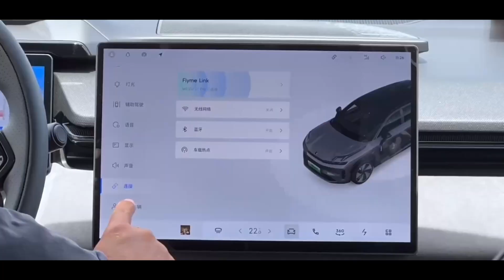Lynk&co 08 EMP PHEV Exterior and Interior, 400 kW (536 HP) , 0-100km/h takes 5 seconds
Lynk & Co 08 PHEV  has a power of 400 kW (536 HP) and a peak torque of 900 Nm. It takes 5 seconds to accelerate from 0 to 100km/h. The 08 is their seventh model. Lynk & Co is a high-end brand under Geely Holding.

As for the battery, Lynk & Co 08 will feature a 39.6 kWh NMC ternary battery pack good for a 245 km CLTC battery range. Will a full tank, the PHEV has a combined range of 1400 km.

The PHEV is built on the second generation of the CMA platform, which will also underpin the XC60. The CMA (Compact Modular Architecture) was developed by Geely-Volvo and is used in various Lynk & Co and Volvo cars and Polestar 2.

The 08 is a 4WD and features a Lynk E-Motive EM-P plug-in hybrid system with 1.5 turbo ICE and two electric motors. The Linux kernel based Flyme Auto operation system from Meizu interacts with the driver and passengers. Geely finished the acquisition of Chinese smartphone maker Meizu in June last year. Snapdragon 8155 takes care of the computing power.

Exterior
It is indeed a good looker with a rugged design. And don’t be fooled; despite being PHEV with ICE under the hood, the 08 has a closed grille, so it looks like an all-electric vehicle at first sight.

Lynk & Co 08 employs Geely’s EM-P plug-in hybrid system with a 3-speed DHT Pro transmission. Geely claims that the system’s cooling mechanism is highly efficient, enabling a 30% reduction in the grille area. Consequently, the air intake in the bumper’s lower section will effectively cool the internal combustion engine.

The Lynk & Co 08 is categorized as a mid-size SUV, with a wheelbase of 2848 mm and dimensions of 4820/1915/1685 mm. Compared to Lynk & Co’s flagship car, the 09, the 08 is 222 mm shorter, 62 mm narrower, and 95 mm lower. The 08’s size is slightly larger than the BMW X4, Mercedes-Benz GLC, Volvo XC60, and other vehicles in its category. The wheels are 21″.

Interior

While the exterior might be too rough for someone, the interior is clean and sleek. The center tunnel is simple, hiding a wireless charging pad and two cup holders. It features two screens – a 12.3″ instrument panel and a massive 15.4″ infotainment screen. It also has a 92″ AR HUD (Head-Up-Display). Thanks to Flyme Auto OS, the smartphone and SW quality connectivity are excellent.

Editor’s comment
Lynk & Co already sells in Europe; it offers the 01 PHEV SUV in Netherlands and Germany. In China, Lynk & Co sells six models: 01, 02, 03, 05, 06, and 09, all offering PHEV and mild hybrid (so basically pure iCE) variants. In China, Lynk & Co marketed itself as a hip-ish brand for rebellious millennials with skateboards, cool t-shirts, swings, and all; in Europe, they try a more adult approach as the brand is becoming more mature.

The 08 officially debuted on March 25, and today we finally learned the powertrain. We still await the price tag and launch date, which wasn’t announced yet but should be ‘soon’ according to Lynk & Co. We will keep an eye on that and also Geely’s expansion plans with the 08.